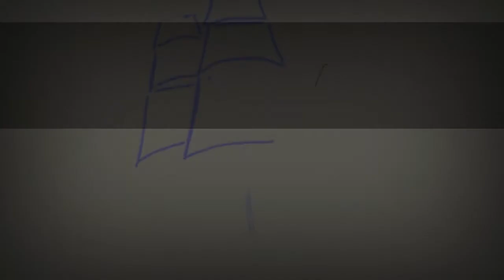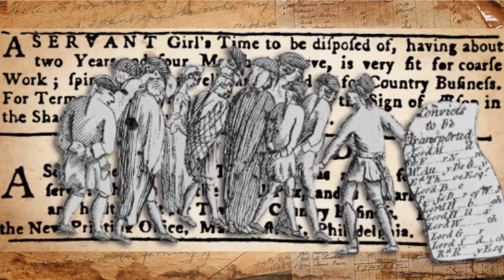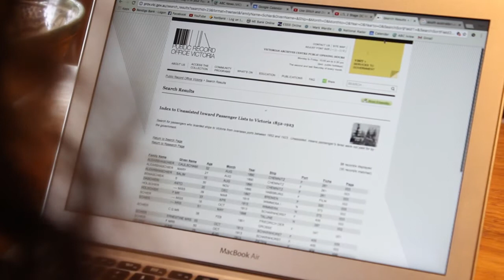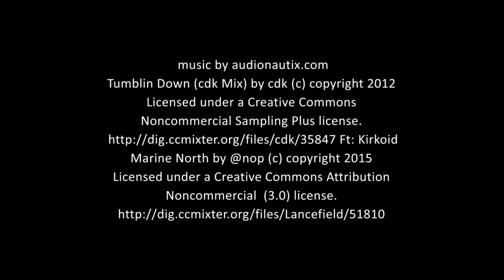Family History for Beginners - Video 6 - Shipping Records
Video 6 in a series of videos designed to help people with family history research. This video discusses the importance and availability of shipping records as a resource for the family historian.